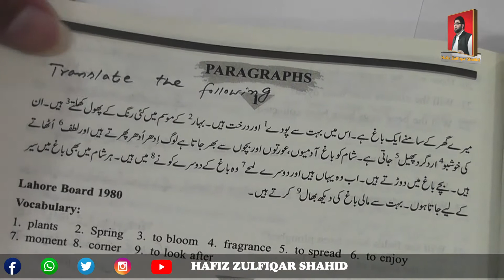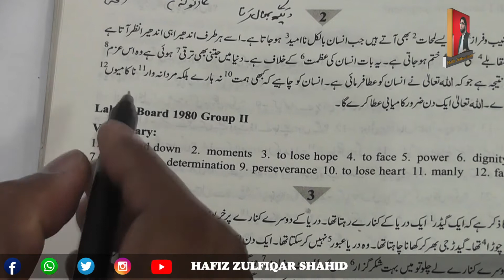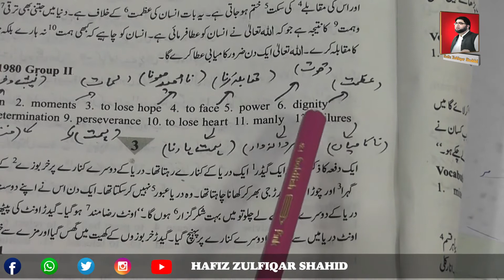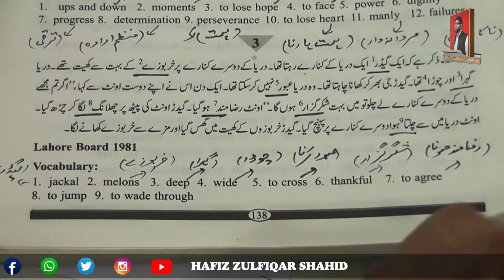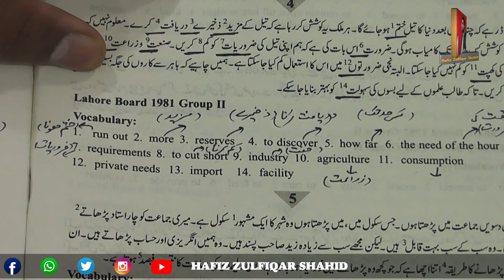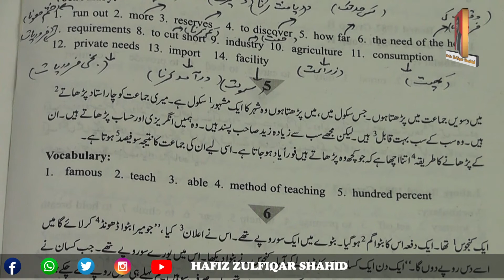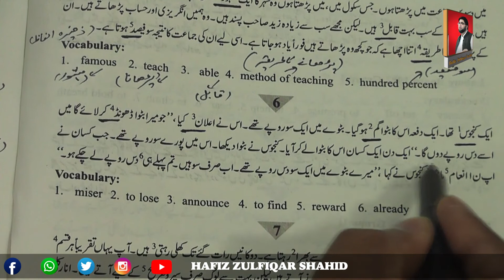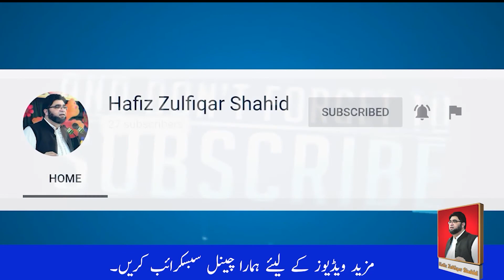Grade 10 | English Grammar | Paragraph